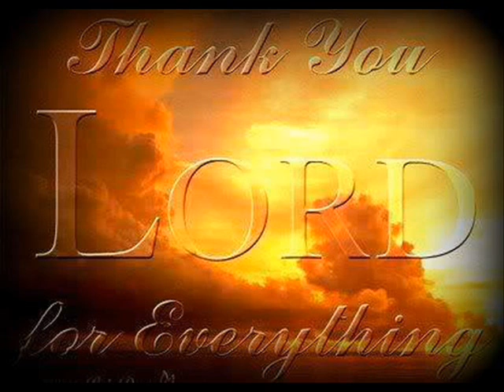Radio Interview on Real Gospel with The Xman & Youth N Unity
Coming up this Sunday around 9:45am central time on Real Gospel I'll speak with Sidney Buckner of the group Youth N Unity. He'll talk about this great new group, how much they love the Lord and how to keep youth encouraged in the things of the Lord. If your in the city tune in at 88.1FM, smart phone users at Fisk University on Tune N Radio Dot Com and log